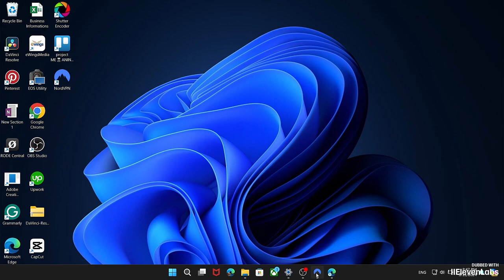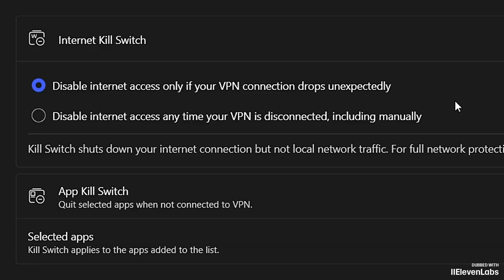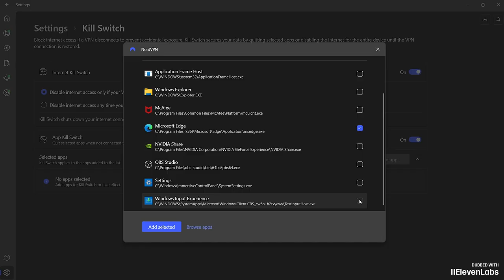Cómo Habilitar la Función Kill Switch de Nordvpn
Aprende a activar la función Kill Switch de NordVPN para proteger tu conexión en caso de interrupciones.

Acerca de NordVPN:
NordVPN es un servicio de red privada virtual (VPN) que ayuda a proteger la privacidad y seguridad en línea de los usuarios mediante el cifrado de su tráfico de internet. Permite a los usuarios navegar por la web de forma anónima, acceder a contenido restringido por ubicación geográfica y asegurar su conexión en redes Wi-Fi públicas. NordVPN es popular por su fuerte cifrado, política de no registros y facilidad de uso.